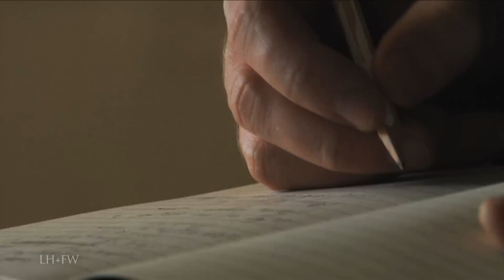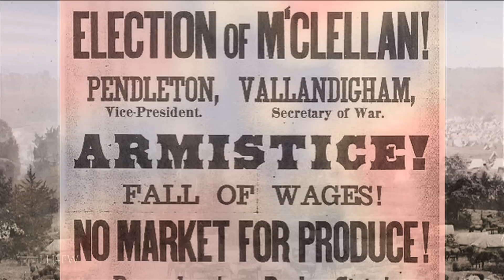Civil War 1864 - Battles For Atlanta Pt. 1 "Sherman Invades Georgia!"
A new Civil War Historical series featured only on this channel -- bringing to life with vivid recreations, sound and editing -- focused living-history documentaries on Civil War battles -- as well as some of
 the men who led and those who followed and fought with heroism and without regard for themselves - fighting for family, home… love of country and the men standing in line next to them.